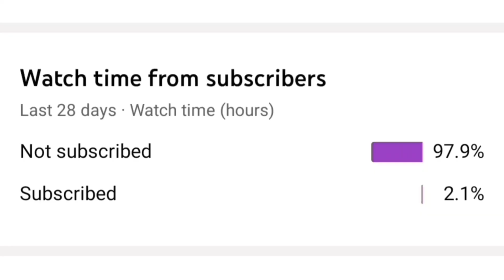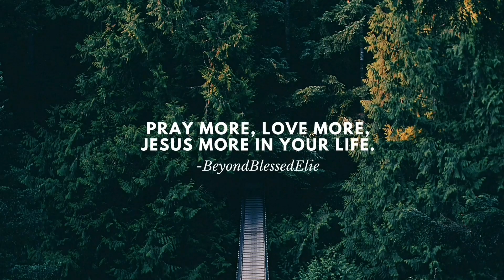Performance by TPST｜PRETTYMUCH - Teacher (Choreo by TEMPEST)